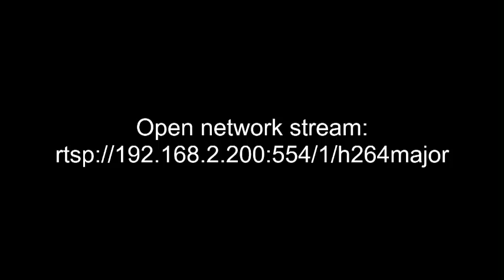C.T.Peploe lbw b T.Maxfield 15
MCCA Championship Final 2019
Staffordshire v Berkshire
Banbury 15th September